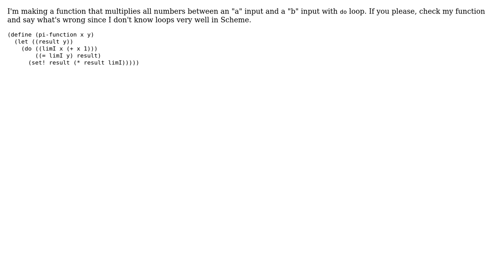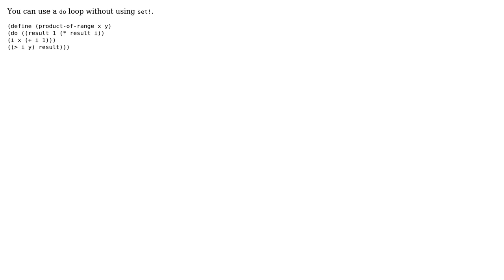Function that multiplies all numbers between "a" and "b" with do loop